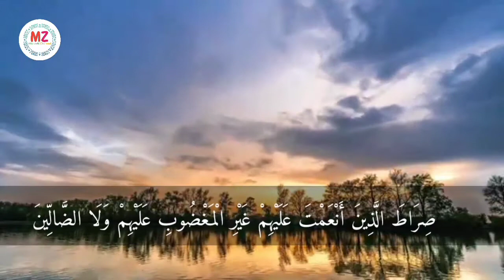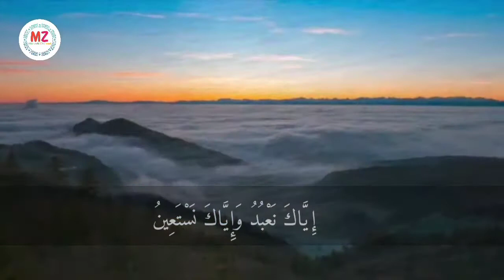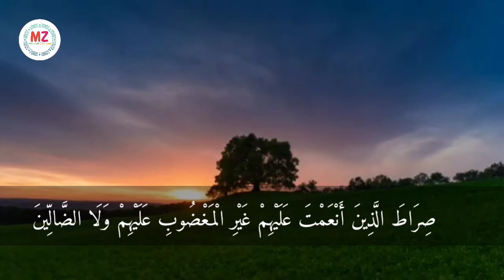The most beautiful reading of Alfatihah Rost and sika. Al Fatihah terbaik ustadz Salim Ghazali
The most beautiful reading of Alfatihah.
The best reading Al Fatihah by Ust Salim Ghozali Indonesia. beliau adalah Salah satu imam Masjid Istiqlal Jakarta. mudah-mudahan kita yang menyimak bacaan AL Fatihah Ust Salim Ghazali. diberikan kemudahan dalam segala urusan.

terus duking channel kami supaya dapat berkembang lebih baik lagi. Dan bisa menyajikan tayangan yang bermanfaat.